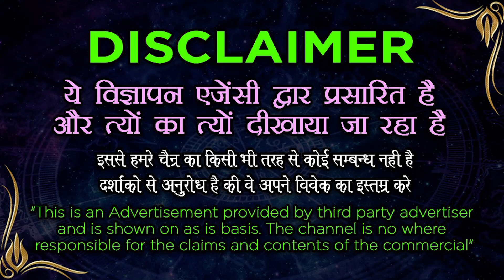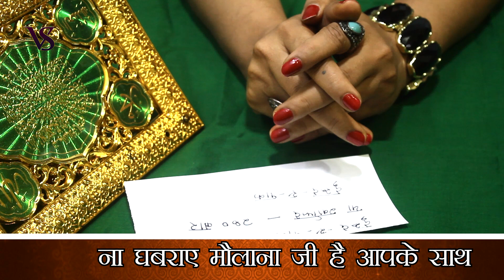लड़का या लड़की को भी पानी पिलाकर करें वश में - Vashikaran specialist